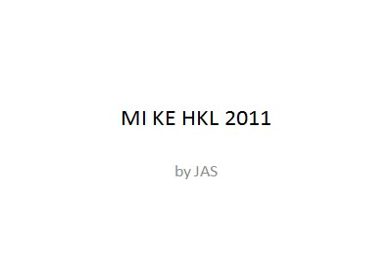MI KE HKL 2011